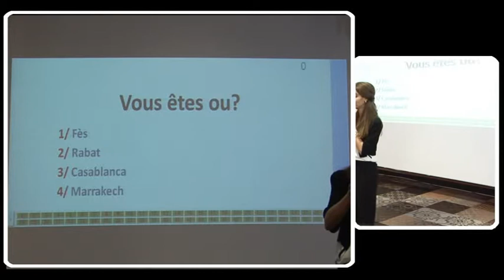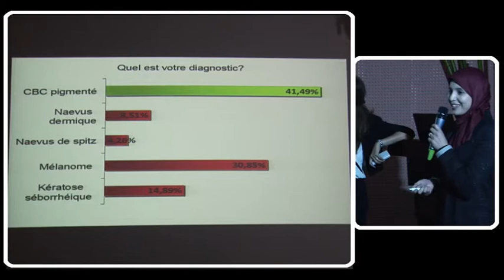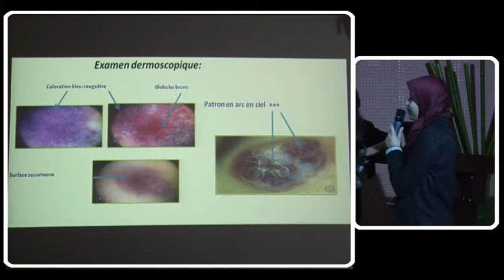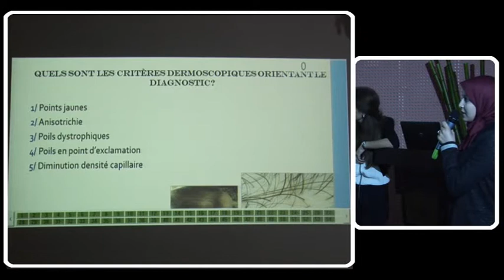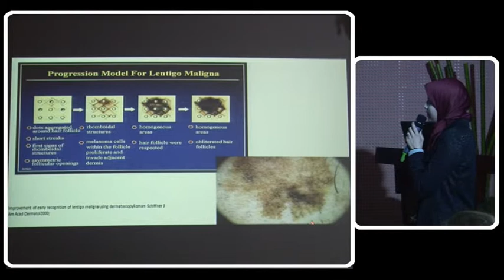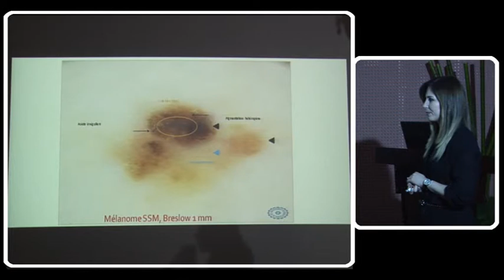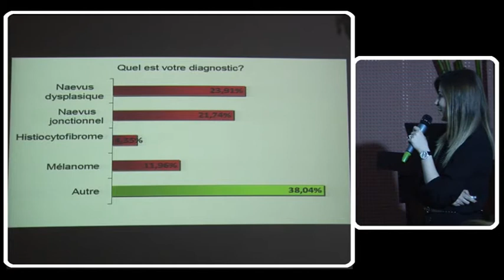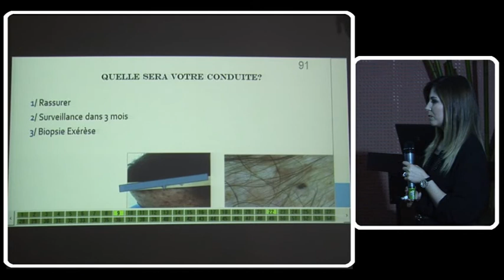Séminaire de Dermoscopie 4 M Soughi M Bounouar Quizz 1